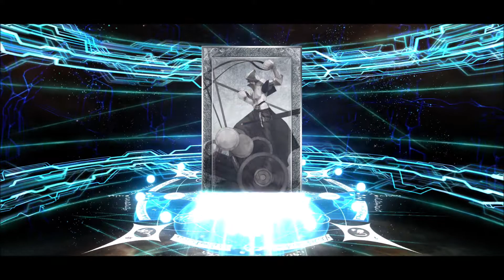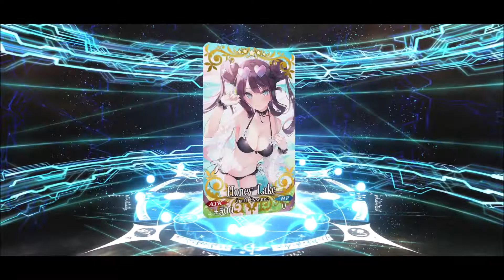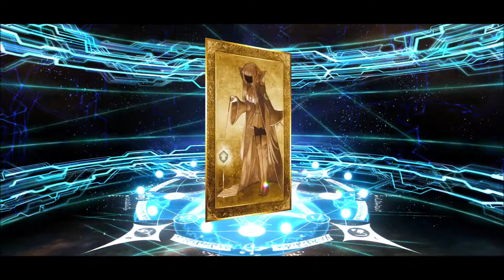[FGONA] Summer Kiara rolls | 5 Copies of Honey Lake Please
Summoning/Rolling for Summer Kiara and also 5 copies of the Honey Lake Craft Essence, how many copies of Kiara can I get before I end up with 5 Honey Lake Craft Essences??